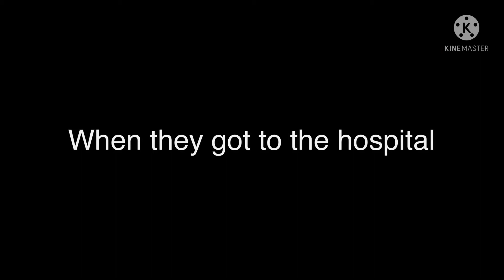Twilight Sparkle is pregnant! Gacha Life Pokémon and MLP Part 2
Looks like their having 4 like Tramp and Lady!

Credits to The Weeknd for singing Blinding Lights.